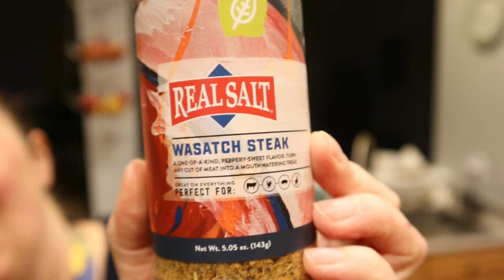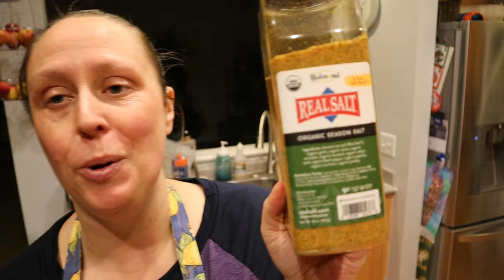threeriverschallenge - What's for dinner? Hamburgers & Sweet Potato Fries!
My Favorite Amazon Products:

Harvest Right Freeze Dryer - the ultimate way to preserve your food!

Dry Farm Wines - Organically grown, no additives and keto friendly!

Toups & Co Organic Skincare - My favorite, and all I use!

Mountain Rose Herbs (where I buy all our home apothecary herbs and spices in bulk):